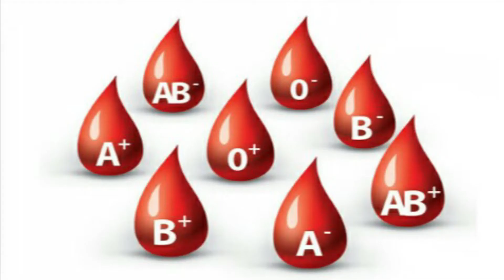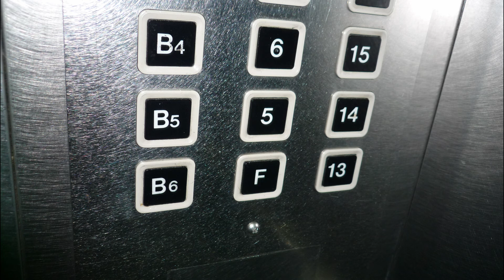10 Interesting Facts About South Korea | Mysteryfacts Tamil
10InterestingFactsAboutSouthKorea